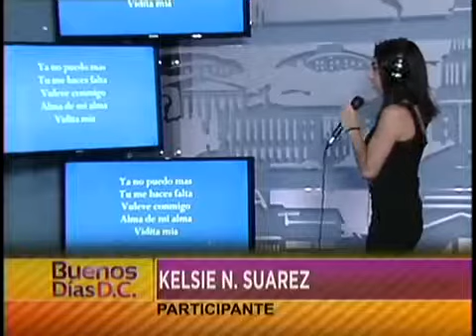Primer reto del karaoke de Buenos Días DC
Washington D.C. (Entravision) - Las concursantes cantas canciones elegidas por ellas mismas.